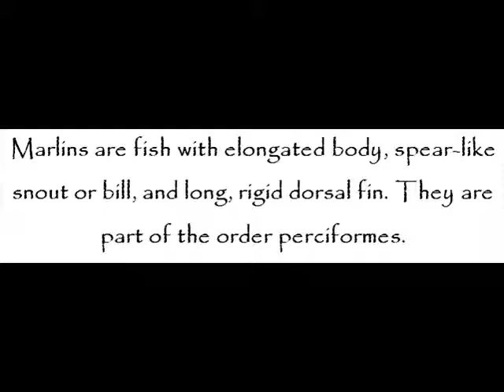Marlins – Fish For Kids – Amazing Animal Books For Young Readers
Marlins are fish with elongated body, spear-like snout or bill, and long, rigid dorsal fin. They are part of the order perciformes.

Marlins have five genera. These include black marlins, sailfish, kajikia, Atlantic blue marlins, and Tetrapturus.

Black marlins are highly prized game fish found in tropical and subtropical areas of the Indian and Pacific oceans. They are able to extend up to 15.3 feet long in length and up to 1, 650 pounds in weight.

Sailfish are fast movers and incredible jumpers. They grow quickly. In fact, in a year, they are able to grow up to 4 feet and 11 inches long in length. They thrive in warmer sections of all the oceans of the world.

Kajikia have two recognized species. They are the Atlantic white marlins and the striped marlins.

More amazing facts about marlins are shared at Rachel Smith and John Davidson’s Fish for Kids – Amazing Animal Books for Young Readers kindle edition today!